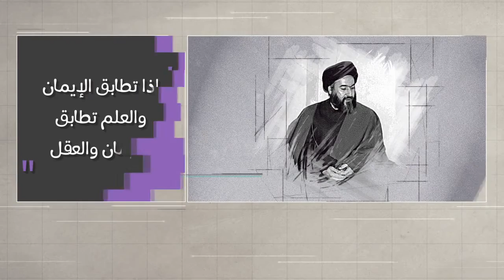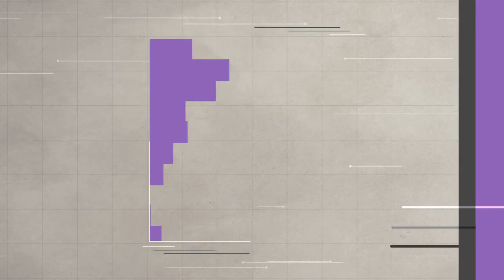وتبقى الكلمة - العدو الغاشم - الشهيد آية الله السيد حسن الشيرازي رحمه الله